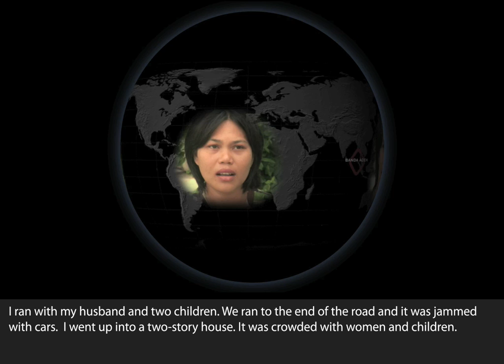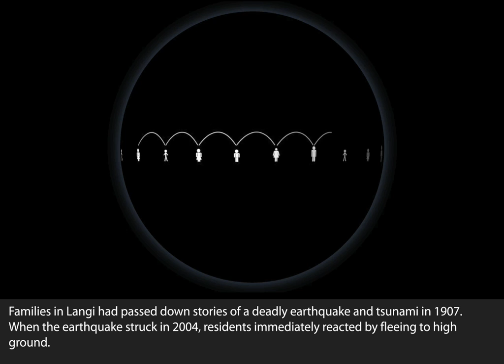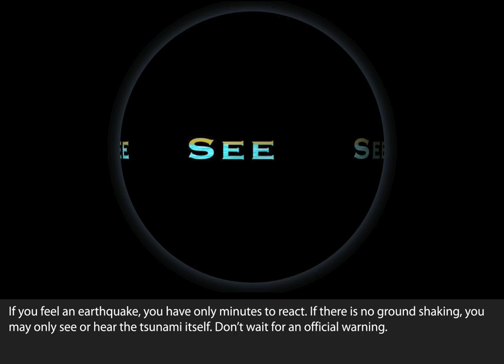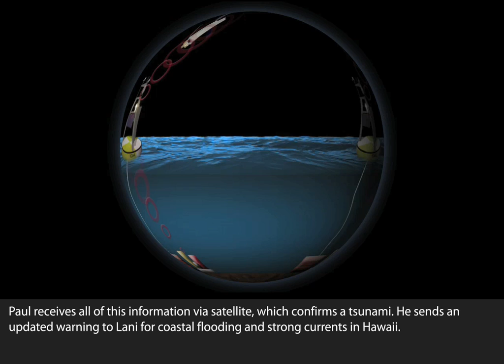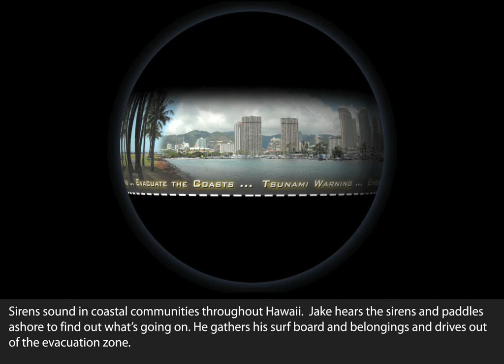Tsunami on Science on a Sphere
"Tsunami" is the Visualization Lab's latest production for the NOAA Science on a Sphere exhibit, viewable at over 40 locations worldwide.

Tsunami takes a look back at the devastating 2004 Indonesia tsunami: what happened, what was learned, and what NOAA and its international partners have done since then to improve the safety of coastal populations.

"Tsunami" also examines what will happen if and when a tsunami occurs off the coast of the United States near Oregon. How will alerts go out? How will you know a tsunami is coming?

Watch "Tsunami" and learn the signs.  All coasts are vulnerable to tsunamis.  Be prepared.

Note: File contains video and audio content.